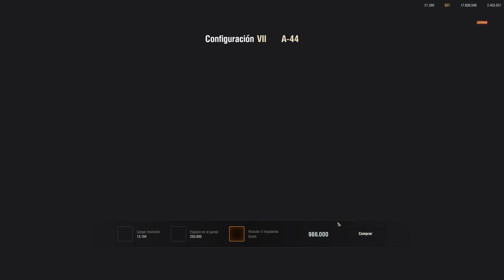World of Tanks en español - Vídeo postversión